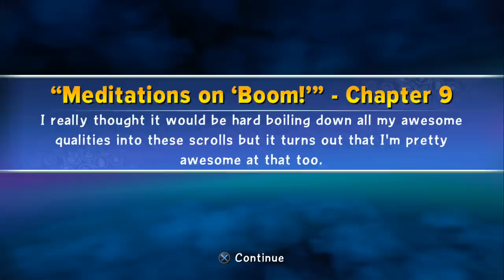Skylanders Trap Team (PS4) Walkthrough Part 13 - Mystic Mill (Chapter 9)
Part of Skylanders Trap Team walkthrough covering all of Chapter 9 - Mystic Mill.  This is the first time I've played a Skylanders game.  I plan on buying all of the traps and at least some of the Trap Master characters.   This is being played co-op and we are playing on the Playstation 4 version of the game.  Below is a link to my playlist for Skylanders Trap Team (PS4).